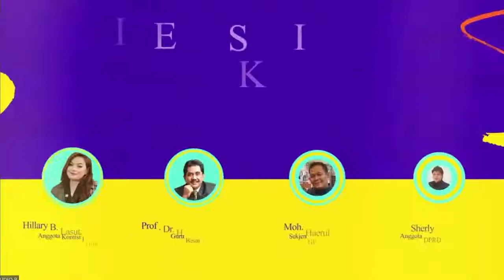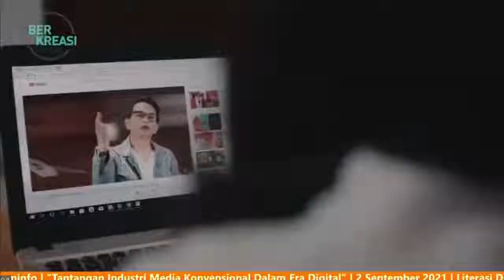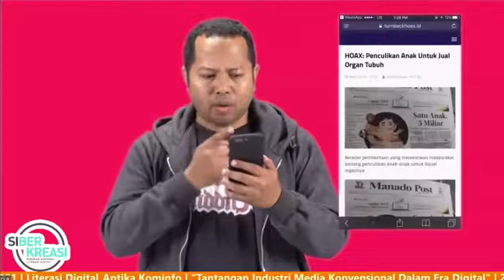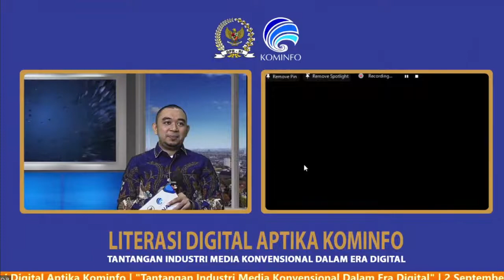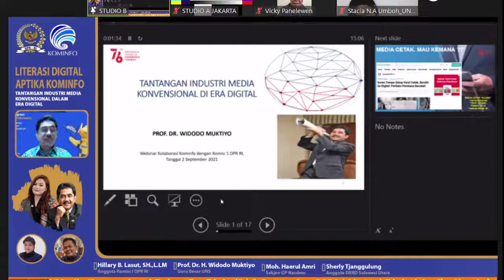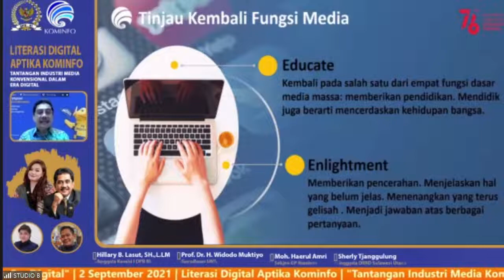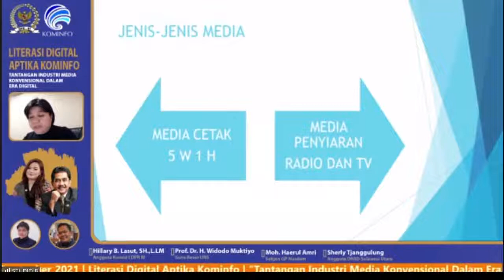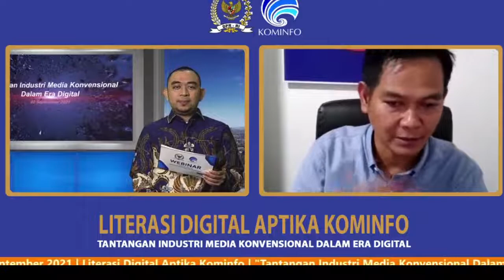[WEBINAR] LITERASI DIGITAL APTIKA KOMINFO 02 SEPTEMBER 2021